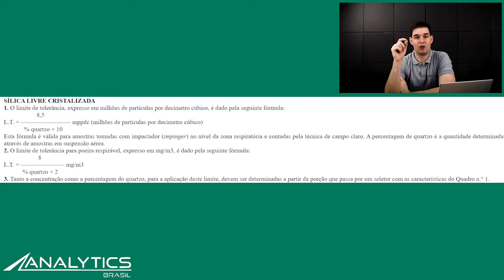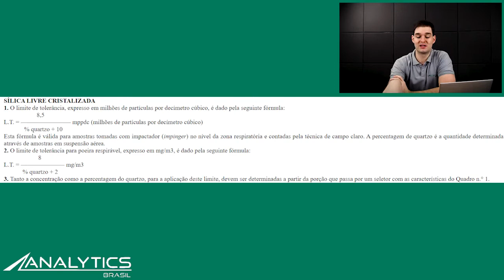Nunca mais use o impinger para coletar amostras de cloro para HO - AR #81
Se você é um higienista ocupacional e já fez amostragem com impinger sabe o quanto é chato, perigoso e com grandes chances de gerar um problema na sua amostragem de agentes químicos. Agora, não sei se você sabe, existe uma alternativa muito boa para a coleta de cloro gasoso para higiene ocupacional sem a necessidade do impinger. Veja neste vídeo!